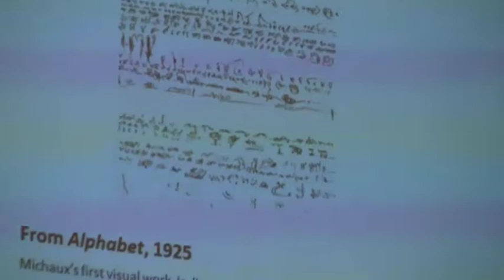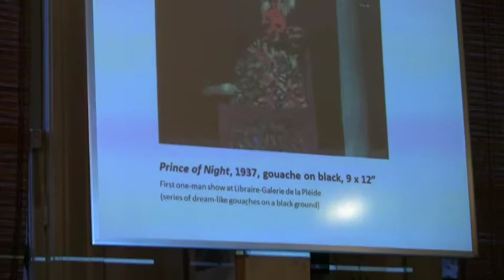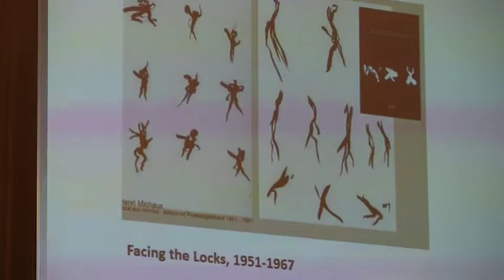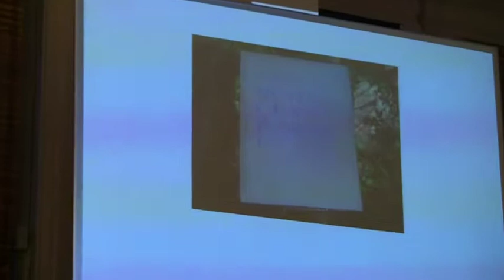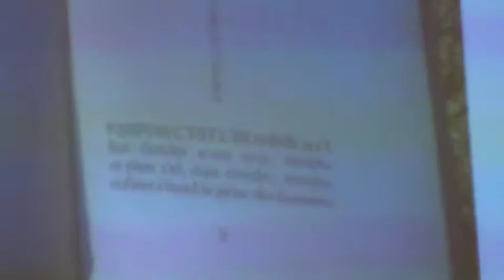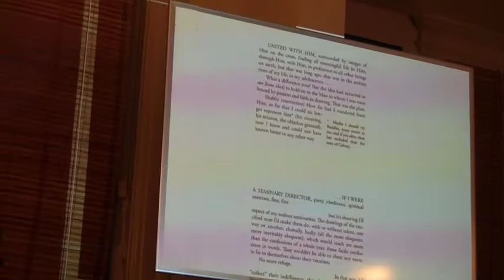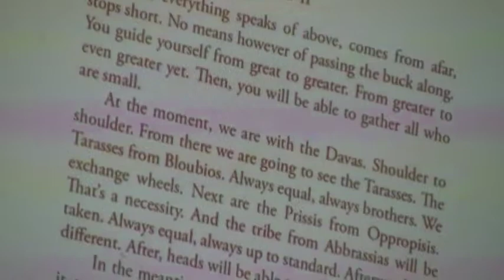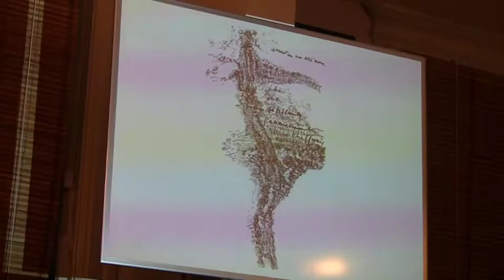Gillian Conoley on Henri Michaux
Gillian Conoley celebrated the release of Thousand Times Broken, a collection of three previously untranslated books by French poet Henri Michaux, at City Lights (publisher of the book) on Wednesday, September 10th 2014.